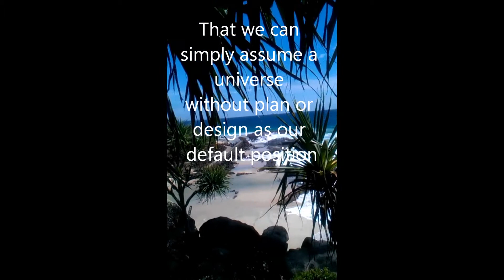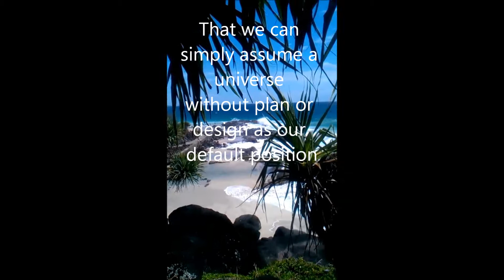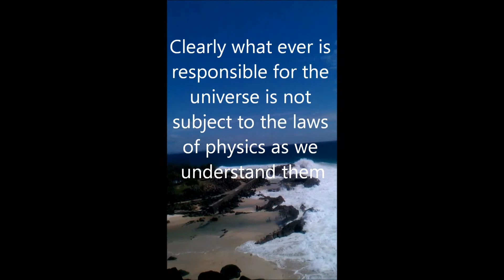Intelligent design or blind chance.Why a default position?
Looking at our vantage point in space and time.
Are we informed enough to have a default position ?